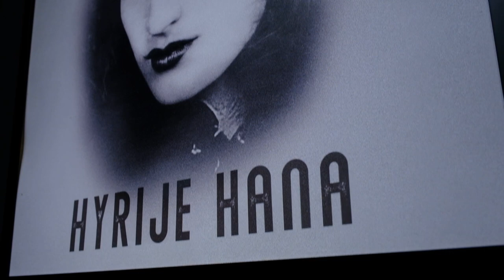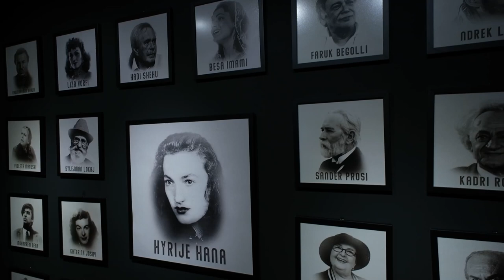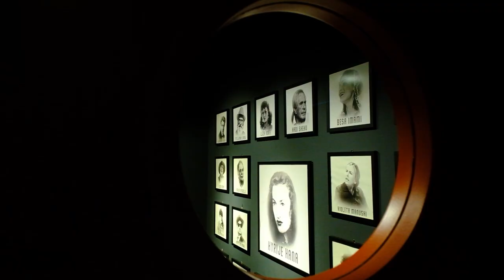Java e filmit shqip në KINO "Hyrije Hana"